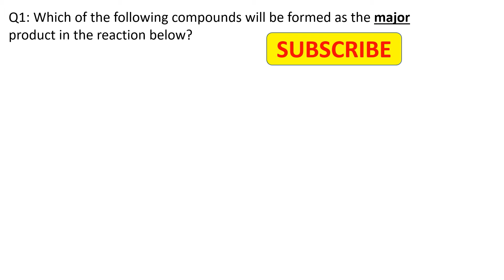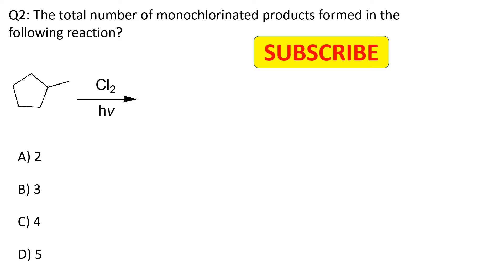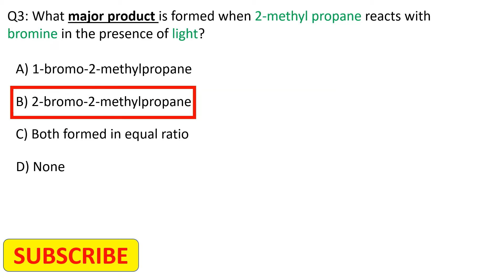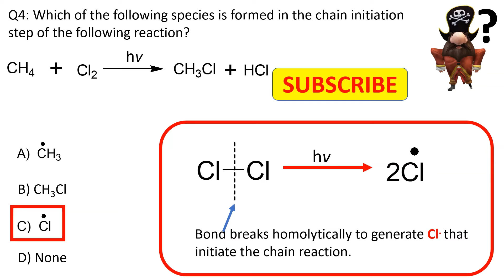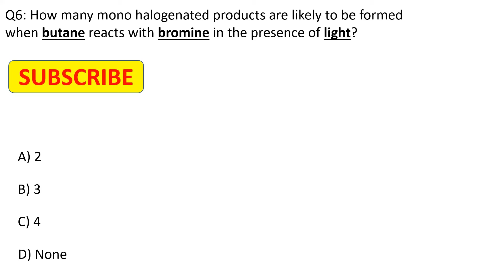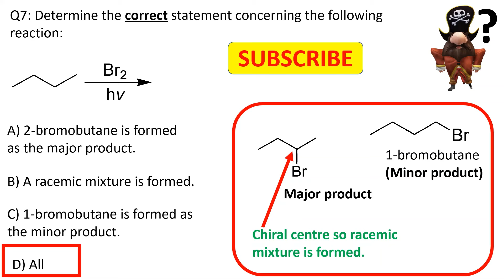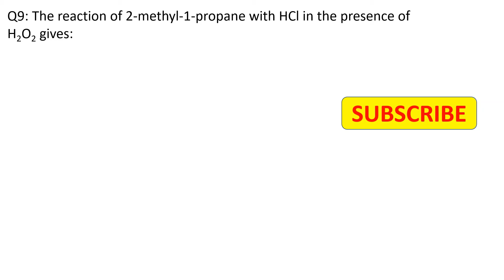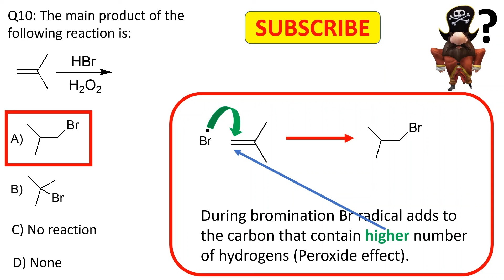Free Radicals Reactions I Unique MCQs with explanation I score 100% marks I making chemistry easier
Hello viewers!
Today's video is on unique MCQs with explanation on Free radicals Reactions.
The main motivation behind setting up this channel was my educational and research background in chemistry as I have obtained both my Masters and doctorate degrees in chemistry in addition to the bachelor degree in Pharmacy.
My engagement with the chemistry subject over the past few years including my regular interactions with chemistry students have helped me adequately and efficiently to understand different aspects of the subject as well as the associated challenges that students generally experience particularly in the initial phases of their studies.
Also, a quick review of online database made me think that there is a limited stock of chemistry problems available for students to practice their learning of the chemistry concepts, to best of my knowledge. Moreover, most of the practice questions available online lack adequate explanations except for their answers.
Keeping in mind in the aforementioned points coupled with my childhood dream to share my knowledge with students, I am going to create a comprehensive library of multiple-choice questions (MCQs) on You Tube platform that is the most widely used and reliable online platform to exchange this type of information.
These MCQ practice sessions will not only provide students an easy access to different sets of questions but will also concurrently sharpen their problem-solving skills by engaging in these innovative chemistry puzzles and prepare them for different competitive examinations to achieve their dream goals in the long run.
At the same time, this platform will also provide students opportunity to interact and share their problems on a particular topic directly with me, which I will try my best to address.  The main topics that I intend to cover through this channel are as follows: Nomenclature of different classes of organic compounds, Reactions of alkenes, Aromaticity, Reactions of benzene, heterocycles, Spectroscopy, Stereochemistry, Pericyclic reactions, Polymers, peptide and proteins, Oxidation, Reduction, etc.